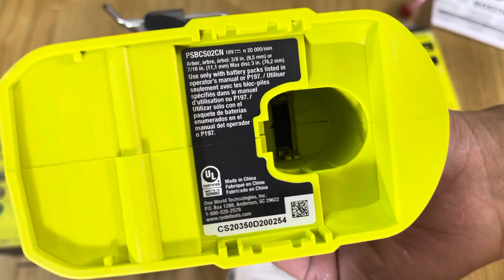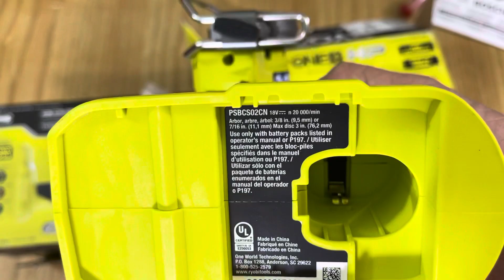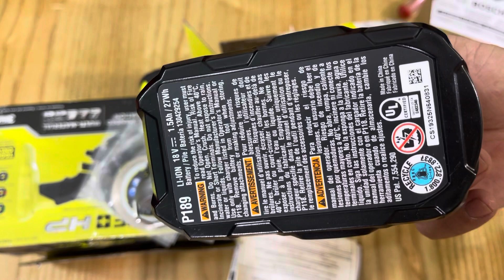Máy cắt đa dụng ryobi PSBCS02B one+ HP brushless 18v 20.000v/P sử dụng chung hệ pin ryobi 18v 2tr8